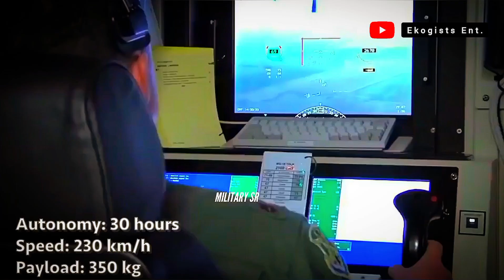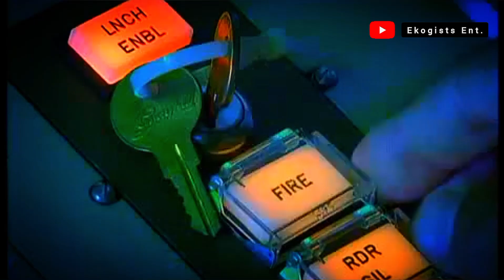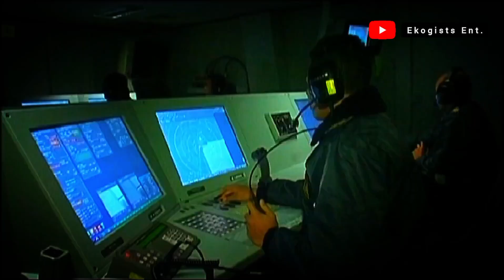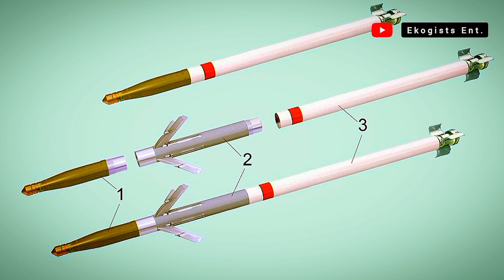NIGERIA'S MOST ADVANCED HI-TECH MULTI BILLION DOLLARS MISSILES TECHNOLOGY - 2030.